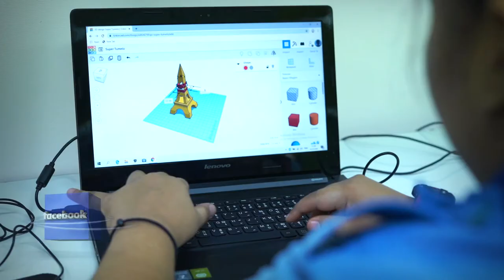พลังวิทย์ คิดเพื่อคนไทย ตอน พัฒนาสื่อ 3 มิติ ช่วยจัดการเรียนการสอนสำหรับนักเรียนพิการ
โครงการเทคโนโลยีสารสนเทศเพื่อคนพิการ ภายใต้มูลนิธิเทคโนโลยีสารสนเทศตามพระราชดำริสมเด็จพระเทพรัตนราชสุดา ฯ สยามบรมราชกุมารี ร่วมกับ สวทช.  และมหาวิทยาลัยวลัยลักษณ์ ได้ดำเนินโครงการการออกแบบและสร้างชิ้นงาน ๓ มิติ ให้กับคณะครูและนักเรียนพิการจากโรงเรียน ที่จัดการเรียนการสอนนักเรียนพิการ ภายใต้โครงการเทคโนโลยีสารสนเทศเพื่อคนพิการ

โดยโรงเรียนที่เข้าร่วมโครงการได้รับเครื่องพิมพ์ ๓ มิติ จำนวน ๑ เครื่อง คณะครูและนักเรียนที่เข้าร่วมโครงการ ได้รับความรู้ในการประกอบเครื่องพิมพ์ ๓ มิติ และการออกแบบชิ้นงาน ๓ มิติ เพื่อใช้เป็นสื่อส่งเสริมการเรียนรู้ ให้แก่นักเรียนพิการ อีกทั้งเป็นการส่งเสริมทักษะในการใช้เทคโนโลยีสมัยใหม่ การใช้ความคิดสร้างสรรค์ เพื่อต่อยอดความรู้ด้านต่างๆ ที่เกี่ยวข้องต่อไป